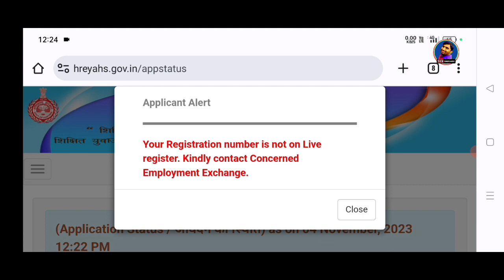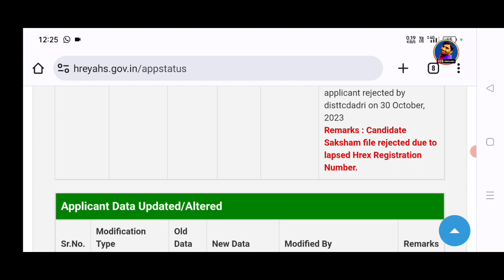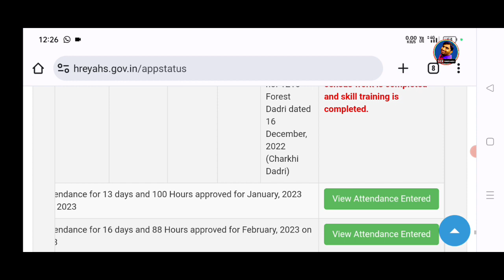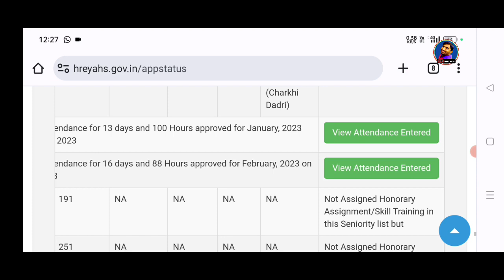Saksham Yuva को सिर्फ एक मौका Your Registration Hrex Not Live Saksham Yuva Scheme Haryana Employment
helo dosto aaj ke video me hum baat krege ki Saksham Yuva scheme Haryana employment exchange berojgari batha band h wo kese chalu hoga ish video me dekhe saksham yuva problem not live solution dekhe thanks to all.